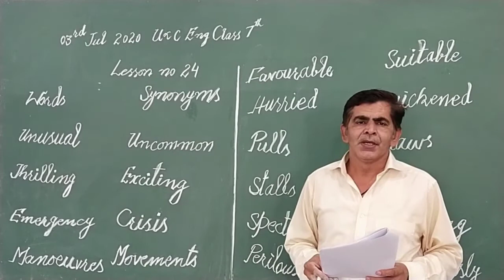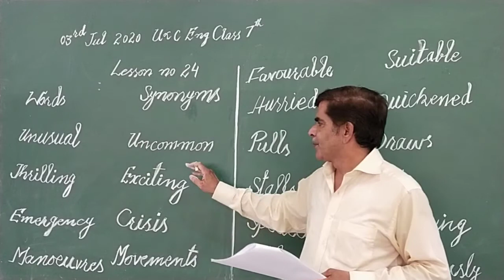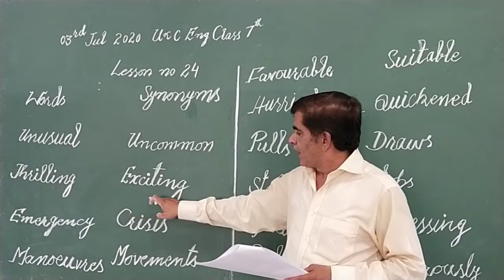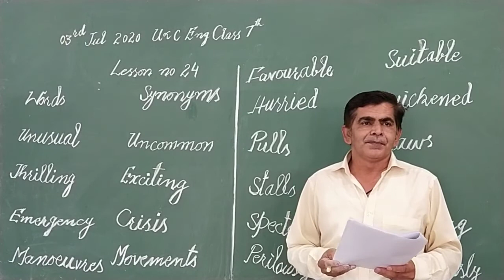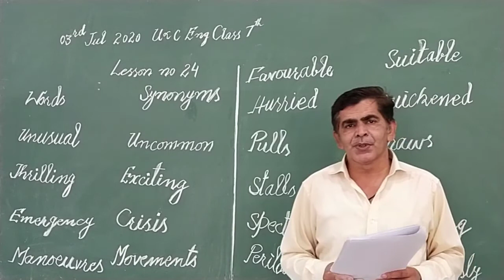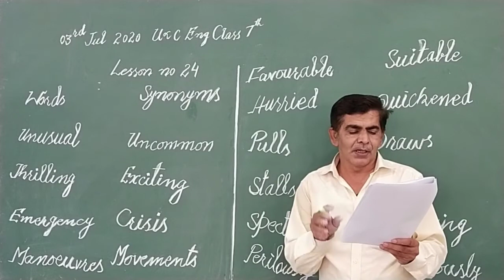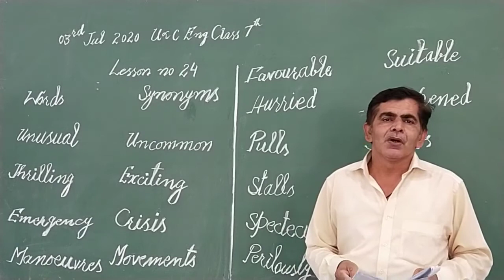uc 3 July 7th class